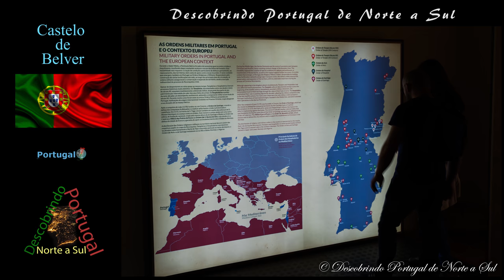Castelo de Belver - Guardava Dinheiros do Tesouro Real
Considerado um dos mais completos da arquitectura militar medieval portuguesa, ergue-se isolado no alto de um monte granítico, a Oeste da vila, em posição dominante sobre a confluência da ribeira de Belver com a margem direita do rio Tejo, guarnecendo a então chamada Linha do Tejo. O castelo medieval.

À época da Reconquista cristã da Península Ibérica, uma onda de assaltos das forças do Califado Almóada, sob o comando do califa Abu Yusuf Ya'qub al-Mansur, determinou o recuo das fronteiras cristãs para a linha do rio Tejo (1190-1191).

 Nesse contexto, em 1194, D. Sancho I (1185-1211) doou a região entre o rio Zêzere e o rio Tejo, denominada Guidintesta, Guidi in testa ou ainda Costa, ao prior da Ordem dos Hospitalários, D. Afonso Pais, para ali se construir um castelo, denominado de Belver pelo monarca.

Em 1210, quando D. Sancho I ditou o seu testamento, os Hospitalários, já ali instalados, receberam parte expressiva de sua herança, acreditando-se, por fontes coevas, que o castelo estivesse concluído entre esse ano e o de 1212. Durante o reinado de Sancho II de Portugal (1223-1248) guardavam-se aqui os dinheiros do tesouro real. No século XVI foi habitado pela princesa Joana. Afirma ainda a tradição popular que, na juventude, o poeta Luís Vaz de Camões aqui esteve encarcerado (1553).

O terramoto de 1755 causou-lhe sérios danos estruturais, agravados pelo estado de abandono em que mergulhou durante o século XIX,